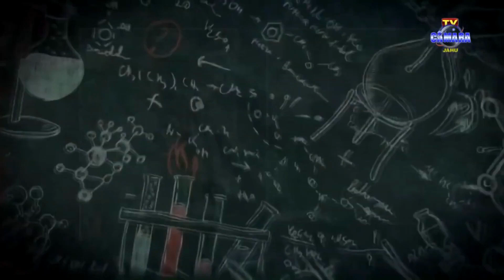Professora Ednéia Cristina Ardeu Camargo Penteado - Prêmio Antonio Terézio Mendes Peixoto 2022